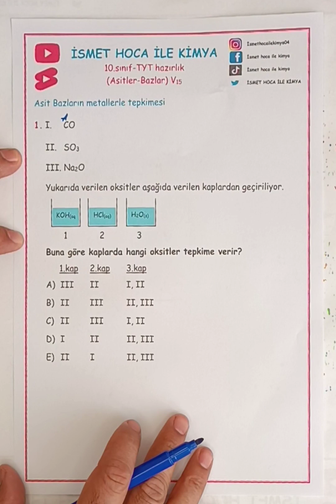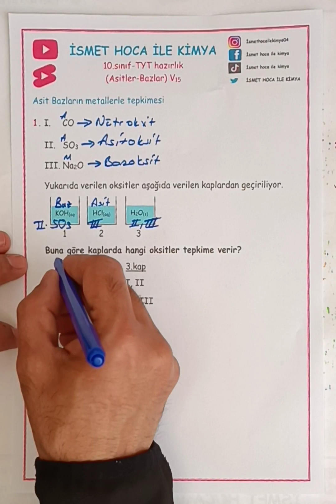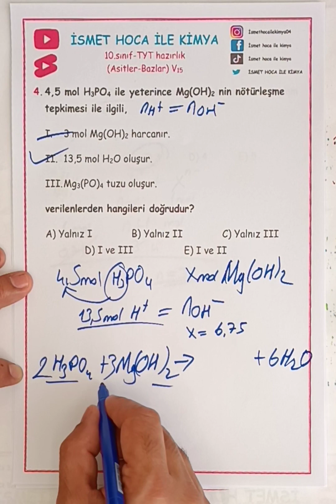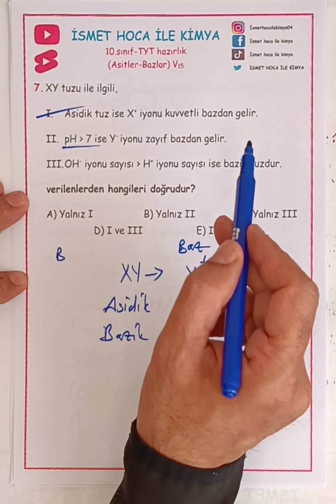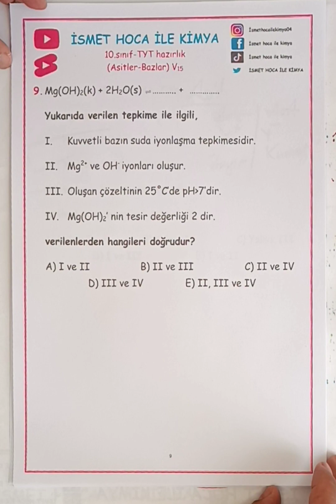Asitler ve bazlar 10. sınıf - TYT hazırlık V15 Asit bazların metallerle tepkimesi sorular